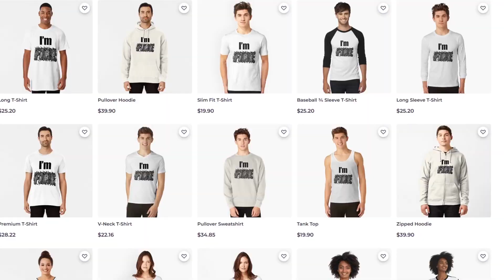This Anime Rhythm Game is AMAZING | [Muse Dash] | Twitch Highlights #1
Video Info:

Here I was, thinking that this was gonna be a one and done game LUL WRONG. THIS GAME  S M A C K S. It's extremely fun to play, and it has some bops.

Shirts, Hoodies, Jackets, and Accessories!

Games, Figures, Soundtracks, JPN Music, and Anime!